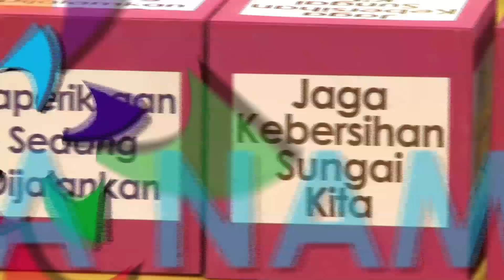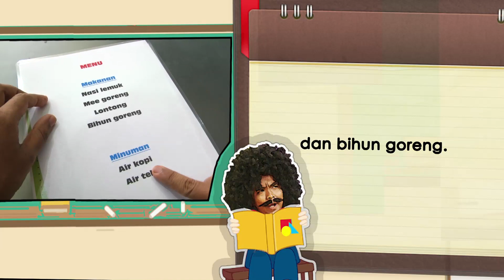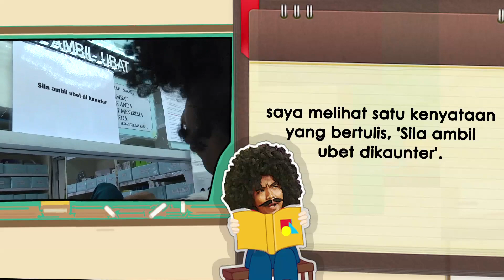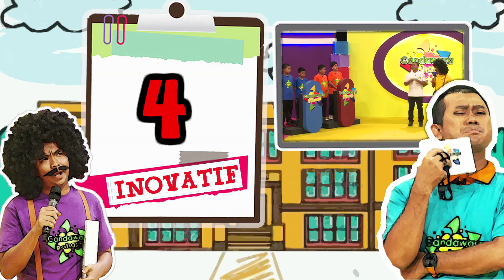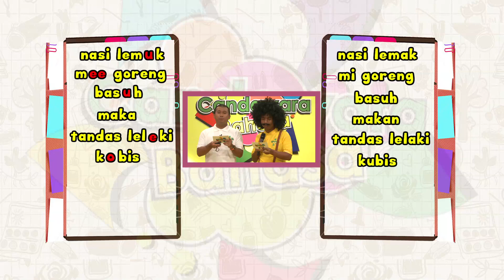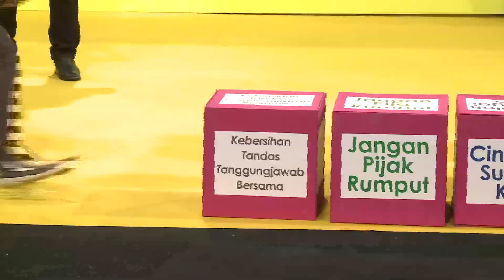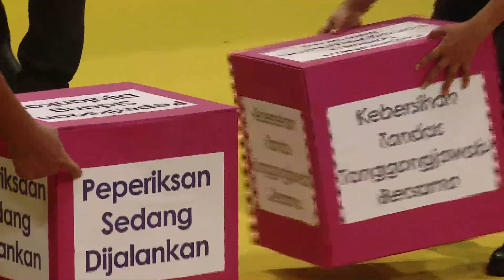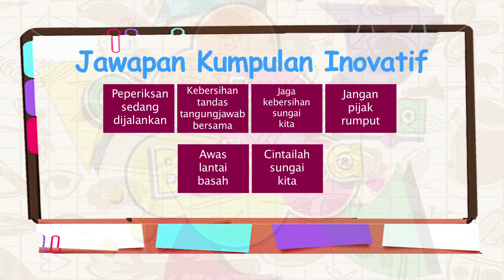EduwebTV :BAHASA MELAYU Tahun 3 - Kata Ejaan